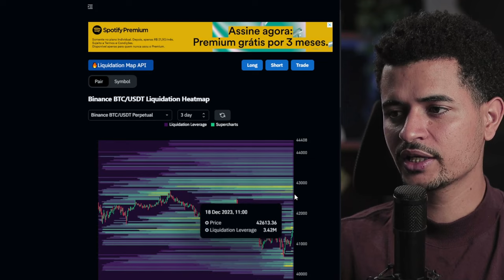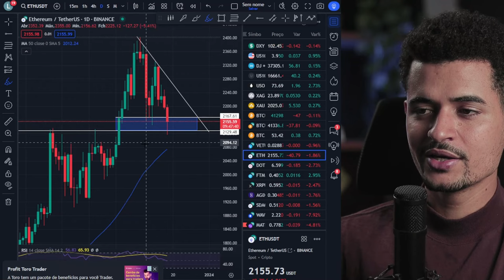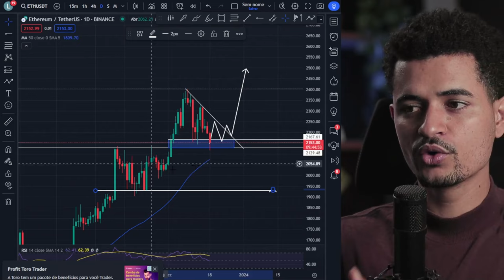BTC E ETH - Oportunidade para comprar aqui...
Duvidas comum:
1- Como funciona a mineração de criptomoedas?

2- O que é uma carteira de criptomoedas?

3- Qual é a diferença entre blockchain público e privado?